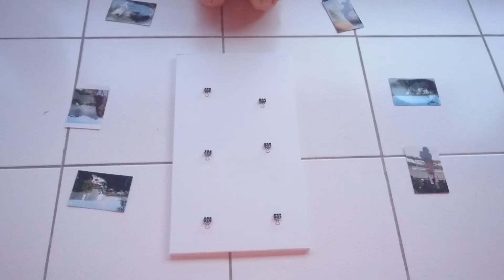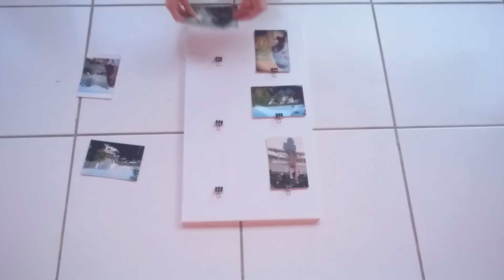DIY - MURAL DE FOTOS GASTANDO POUCO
Aprenda a fazer um objeto decorativo simples e bonito!